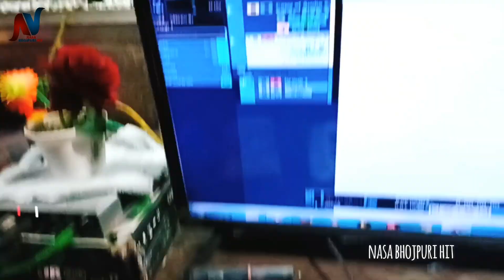video | कॉमेडी बनावेले सईया | Mithlesh Tufani | Comedy Banawele Saiya | Bhojpuri Making Video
► Album :-
► Song :-
► Singer :- Mithlesh tufani
► Lyrics :-  Santosh Sawan
► Music :- Shashi Singh
► Director :- Shashi Singh
► Editor :-
► Digital Head :- Vicky Yadav
► Label / Company :- NASA BHOJURI HIT

► Company Brand :- NASA BHOJURI HIT